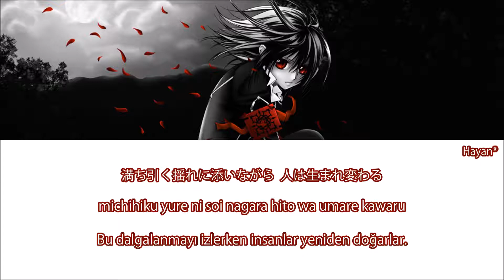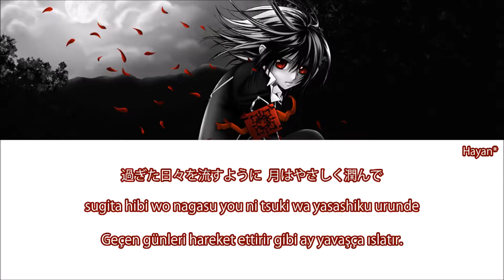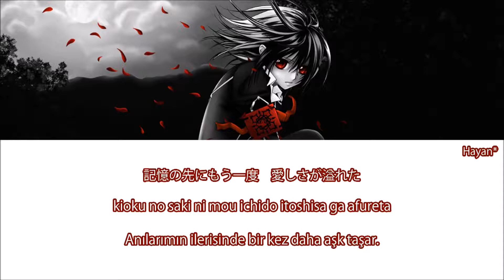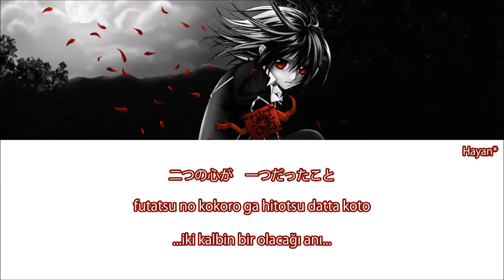Vampire Knight Guilty Opening - Rinne Rondo Türkçe Altyazılı